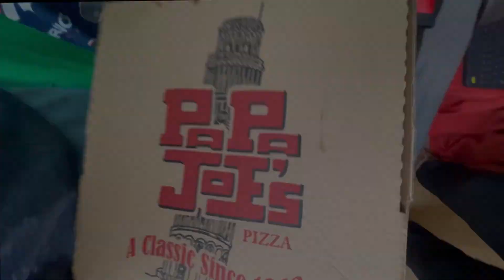Pigskin Over Pizza | A Sports Podcast and a Pizza Review | Episode 5 - Papa Joe’s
Pigskin Over Pizza is a podcast where we review local pizzas and talk pigskin and other sports! Today we’re trying: Columbus Square Bowling Palace!